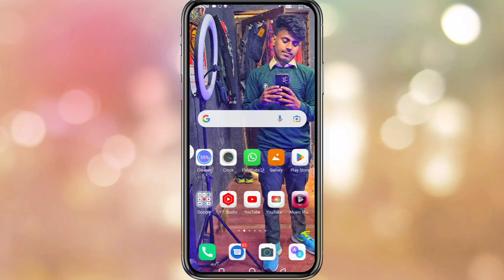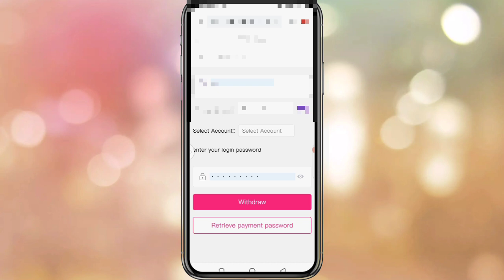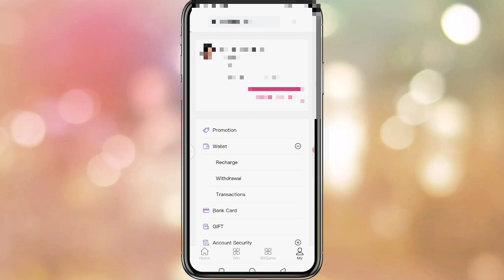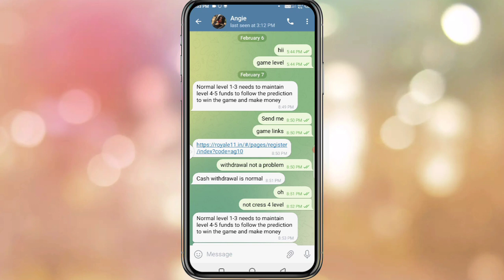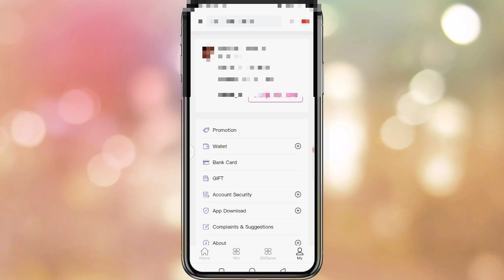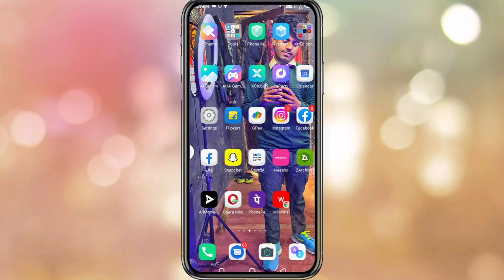Best Colour Prediction Game 2023 | Sabse Acha Colour Game 2023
Realeted Search:-
1.Best Colour Predictions Game 2023
2.Saber Acha Colour Game Kon Sa Hai  2023
3.Colour Game Kon Sa Best Hai
Best Colour Game Name2023
4.Colour Prediction Game
5.Colour Game Prediction Game New
6.royale colour prediction game
7.kam level wala colour prediction game